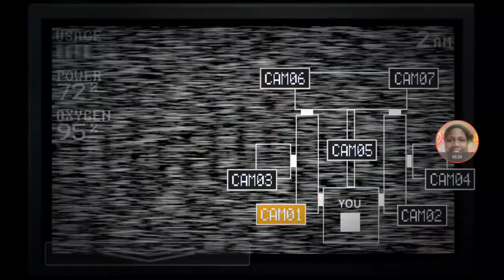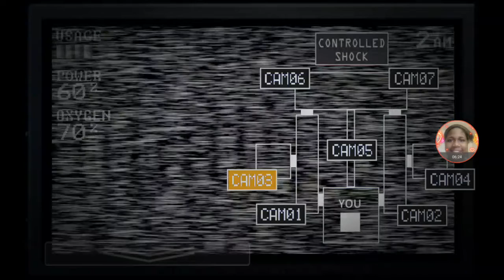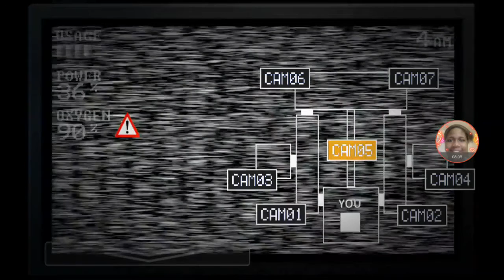Sister location Custom Night Part 3